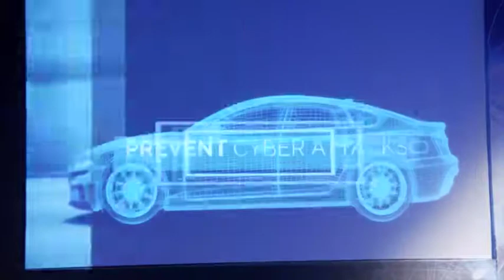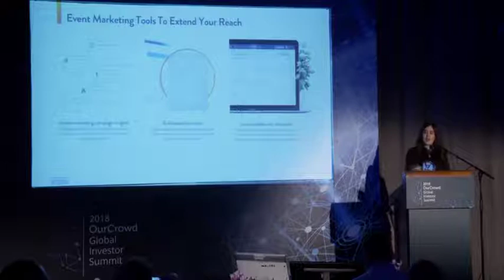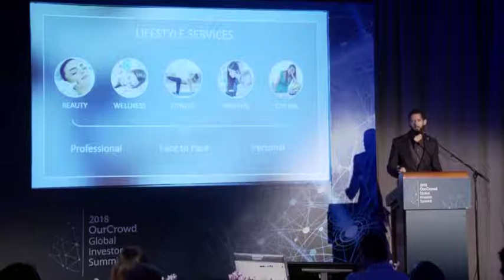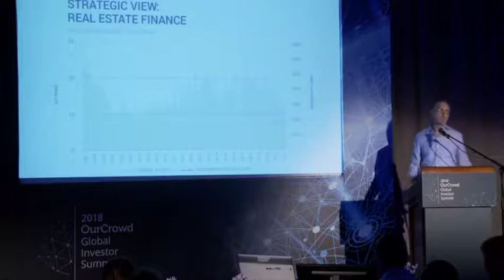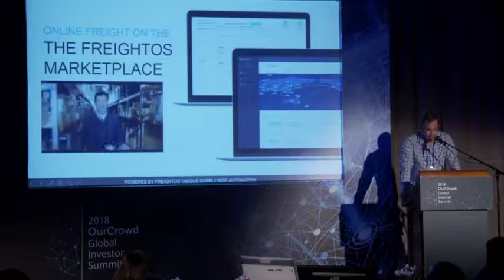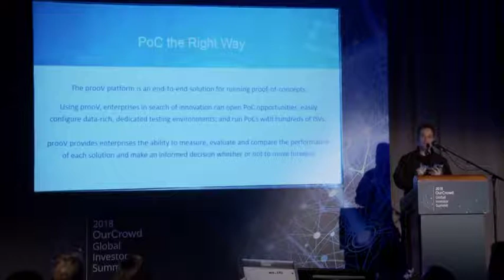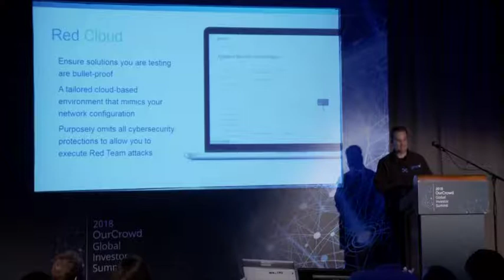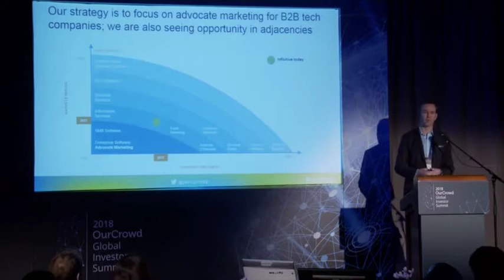Meet the Startups: Marketplace & E-Commerce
Bizzabo – reinvents conferences by bringing online tools to offline events

CrediFi – big data platform serving the commercial real estate finance market

Freightos – online marketplace that provides instant freight quotes and freight rate management for importers, exporters, forwarders, and shippers

ProoV- pilot-as-a-service platform that streamlines proof-of-concept testing between corporations and startups

Influitive – The pioneer in the B2B advocate marketing space

Missbeez – mobile app that brings beauty specialists, on-demand, to the door of the busy modern woman